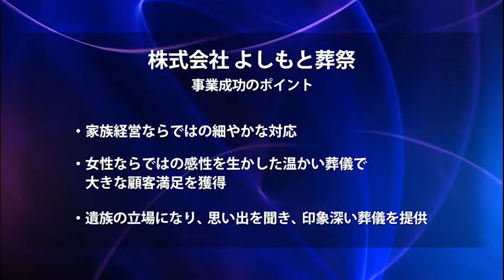2015年版小規模企業白書 掲載事例＿株式会社よしもと葬祭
２０１５年版小規模企業白書では、時代の変化に翻弄されながらも地域とともに逞しく活動している小規模事業者の取り組み実態についての事例を多数掲載しています。今回、掲載した事例の中から、２０人の経営者の皆様に、事業にかける思いや経営上の創意工夫・苦労話など、ヒューマン・スト－リーを交えて直接語っていただきました。全国３３４万者におよぶ小規模事業者の皆様を始め多くの方に見て頂きたいと思います。